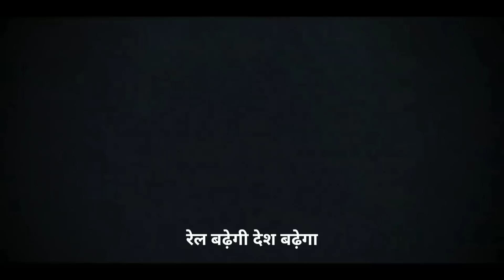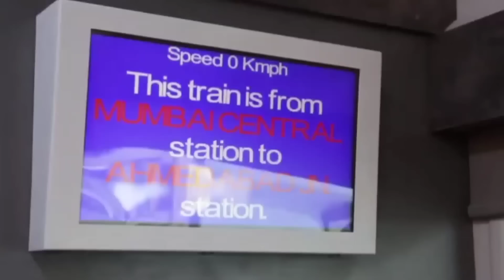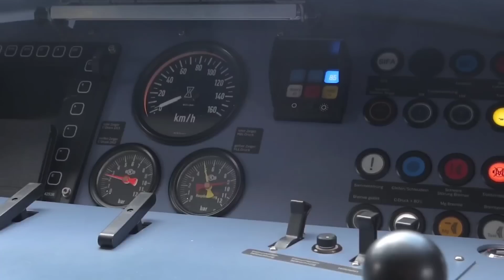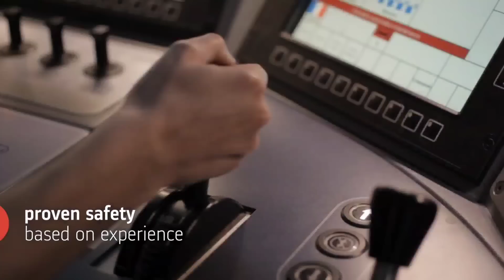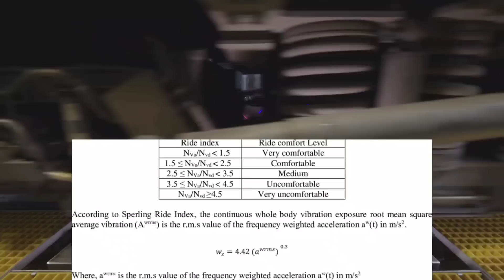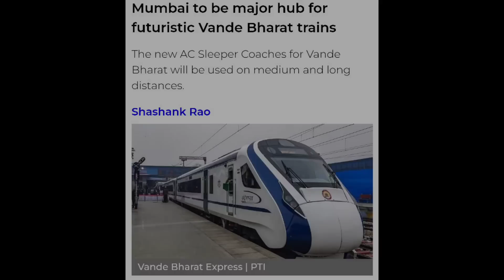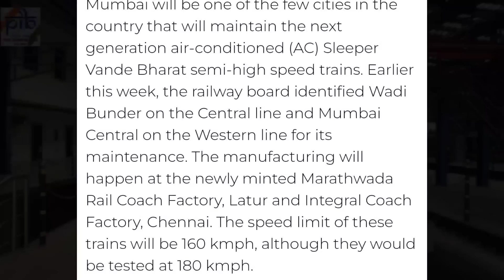T-20 TRAIN PROJECT ALIVE AGAIN | NEW GENERATION T20 TRAINS NEW FEATURES REVEALED | New Vande Bharat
2nd Gen Vande Bharat Express
T20 Trains

MY GADGETS -

Mic Used -